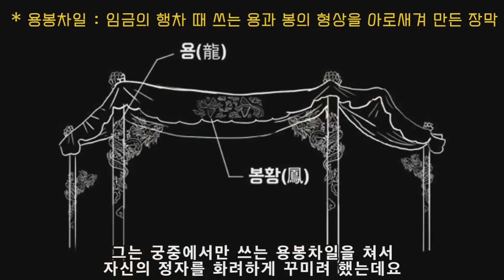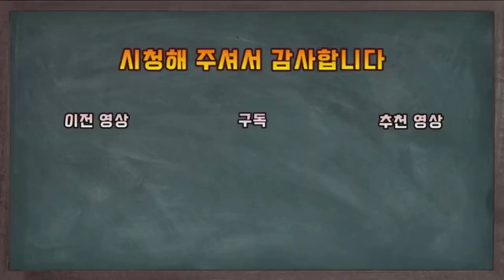책사들 이야기 몰아보기. 순욱, 한명회, 장량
책사들 이야기 몰아보기 입니다
조조에게는 순욱,
수양대군에게는 한명회,
유방에게는 장량이라는 책략가가 있었죠
그들에 대한 이야기 입니다

감사합니다!